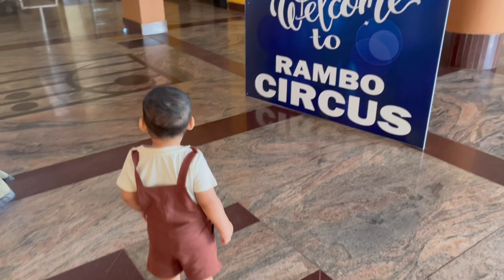Rambo circus, we love you!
Hello everyone!
Our monday was super exciting, had the most amazing experience at Ravindra Bhavan Margao. Got to experience some wonderful, mind boggling and breathtaking performances .